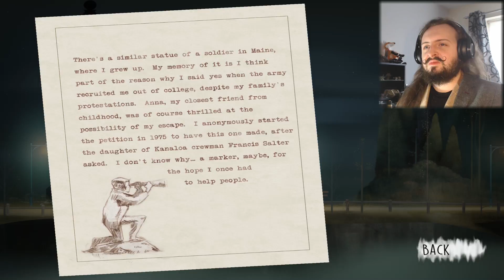No More Heart... Than... [OXENFREE, Supernatural] 12+! #4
man Clarissa keeps going all over the place, man get you as back here all ready.